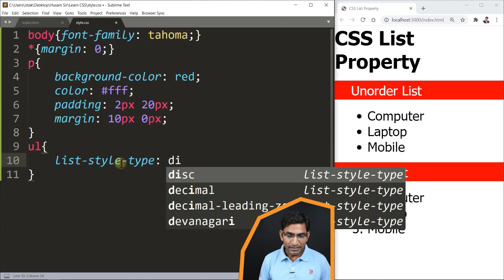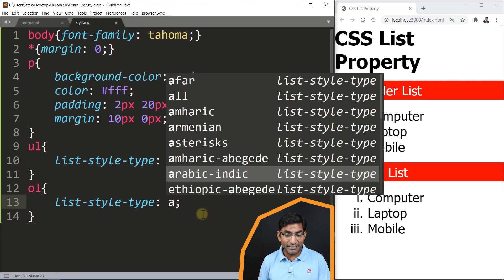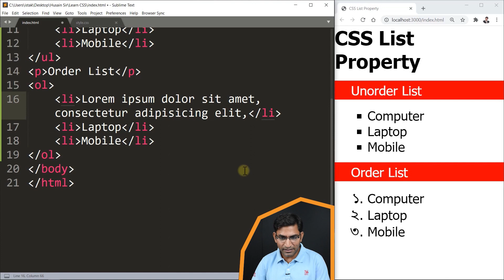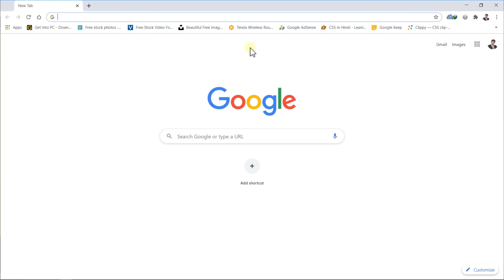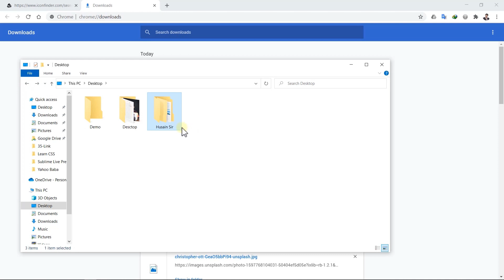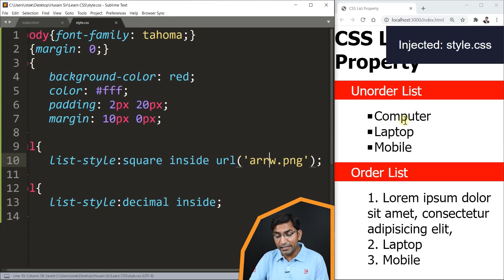CSS List Properties | List Style Type | List Style Image | List Style Position in CSS - 36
Hi guys, in this video i have explained how to styling list property in css of html ordered list and unordered list in CSS.

Use CSS style sheets to modify list properties.
1- list-style-type:
2- list-style-position:
3- list-style-image:
4- list-style:

Each of these css properties have been explained.
This css tutorial created by Husain sir (Istakar Husain) on all type tutorials.